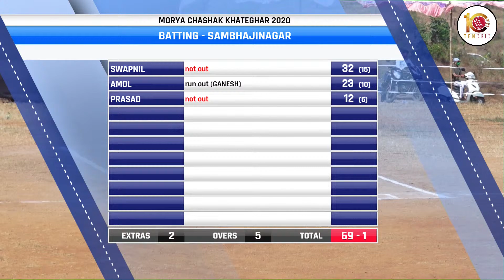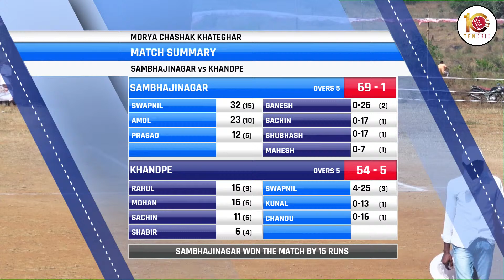SAMBHAJINAGAR VS KHANDPE AT MORYA CHASHAK 2020 KHATEGHAR || DAY 4